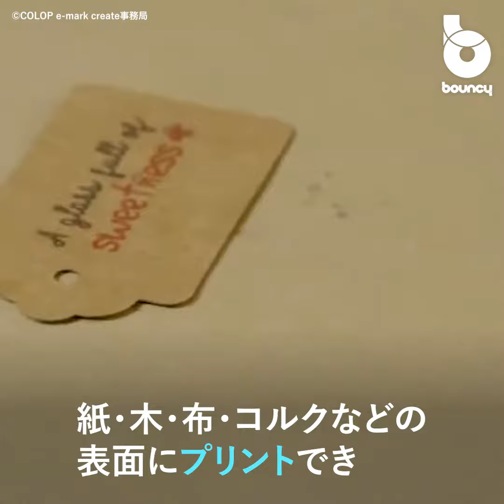ワンランク上のものづくり、スマホと連動するハンドプリンター「e-mark create」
「e-mark create」は、片手で簡単に印刷ができるハンドプリンター。スマホやタブレット上で、アプリを介してデザインを編集・送信して使う。(アプリはAndoroidとiOSに対応)

印刷範囲は14.5 × 150mm。紙・木・布・コルクなど吸水性素材の表面にプリントできるそう。

現在、GREEN FUNDINGにてクラウドファンディング中。税込み36,800円から支援購入できる。2022年12月初旬〜2023年1月初旬をめどに、支援順に送付予定としている。

オリジナルグッズやプレゼントに楽しい彩り？

「e-mark create」のアプリは日本語に対応。アプリの編集画面で自分のデザインを作成し、本体にデータを送信したら、印刷したい対象物の上で左から右（または右から左）にまっすぐスライドさせればOKだ。

テキストだけではなく、写真やロゴなどのグラフィックを簡単に印刷できる。オプションでリボンやラベル、リストバンドなどを展開しており、併せて制作に役立てるのもアリ。

バッテリーは600mAhで、ACアダプターで充電して使用する。予備インクはクラファンページからも、支援購入可能だ。

なんでも自分オリジナルにデザインできるのが楽しそう♪